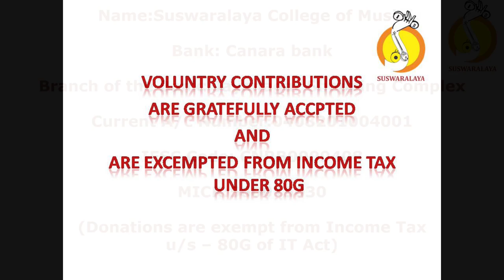5 SARASA SAMA DANA KAPI NARAYANI ADI THYAGARAJA